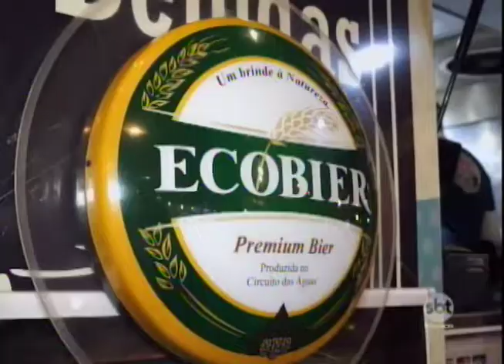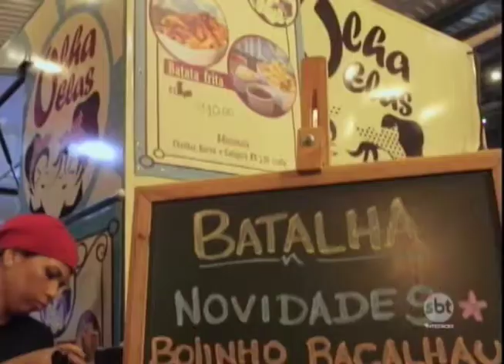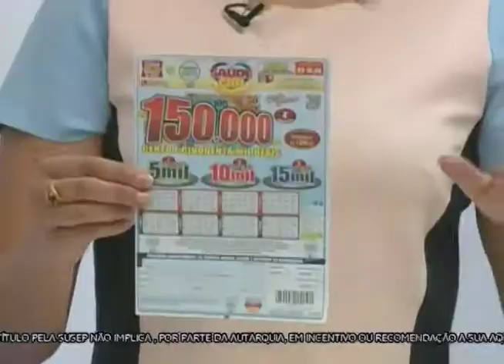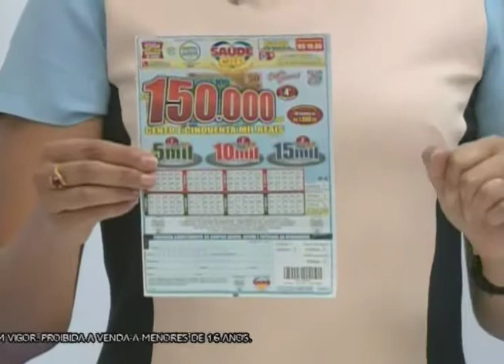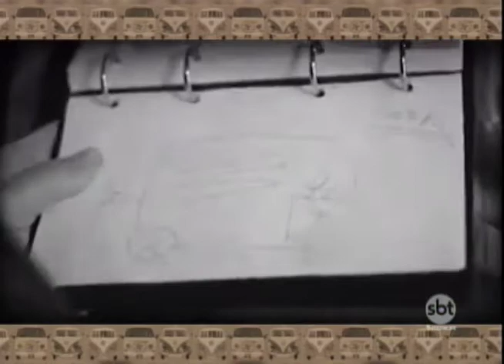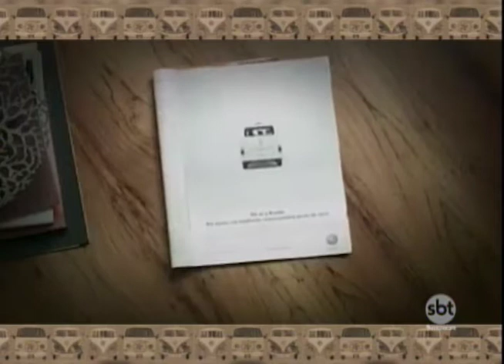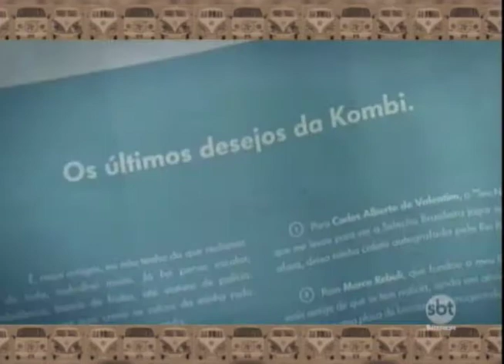SBT e Você 30/03/17 na íntegra | Kombi